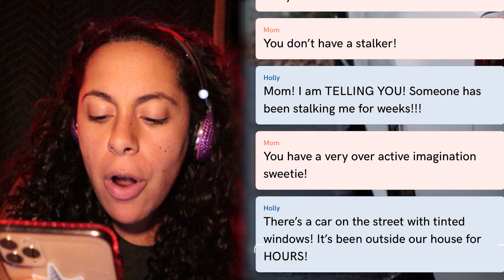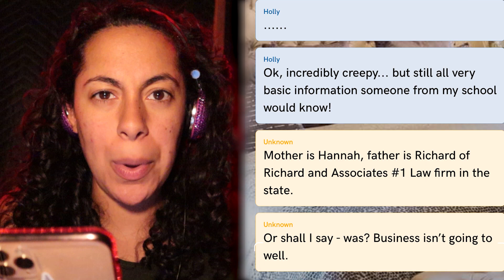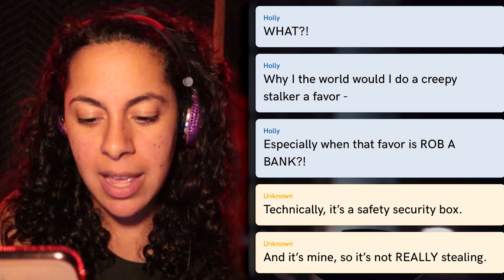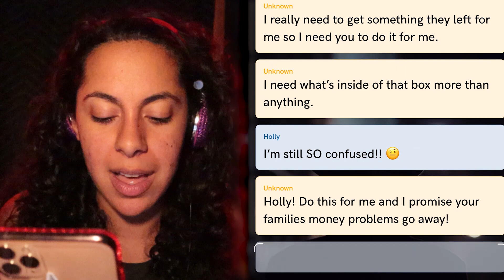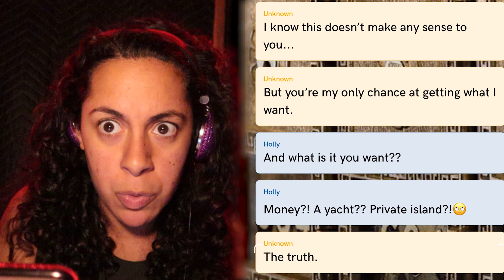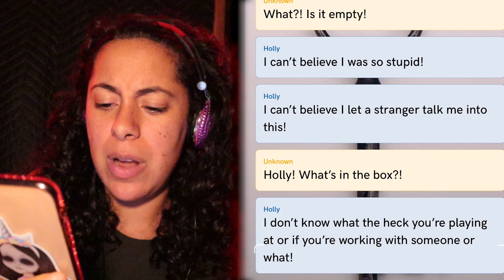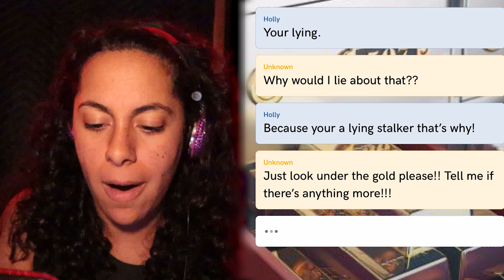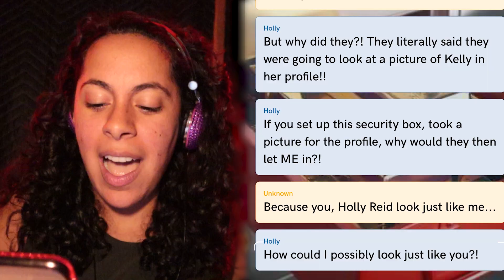Creepy Texts From MY STALKER!! *I have a stalker!* (Scary Text Message Story)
Holly knows she has a stalker - but no one else believes her! But when she gets a text message from her creepy stalker she knows that she's in danger! When the stalker tells her he needs her to break into a BANK for him will she do it?! Get hooked as I tap along on this cliffhanger of a story! Check out Texting My DEAD Sister!!! She Called me!